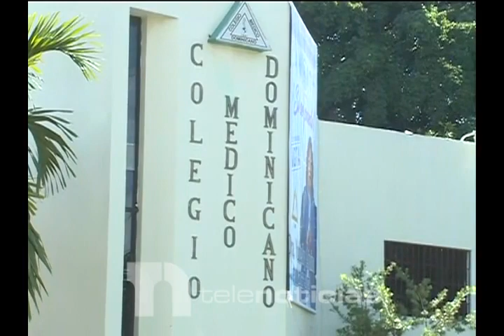Médicos y clínicas se unen en la lucha en contra de las ARS